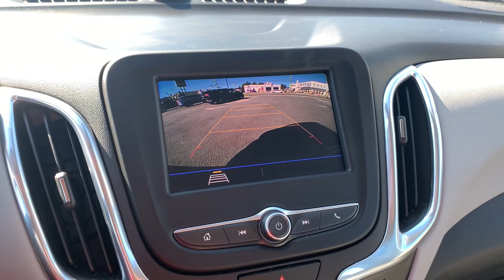2020 Chevrolet Equinox Richmond, Saluda, Mechanicsville, Tappahannock, Warsaw, VA 12631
Midnight Blue Metallic Used 2020 Chevrolet Equinox LS available in Tappahannock, Virginia at Bareford Buick GMC. Servicing the Richmond, Saluda, Mechanicsville, Warsaw, VA area.

NA.